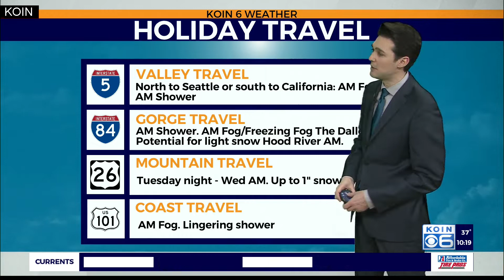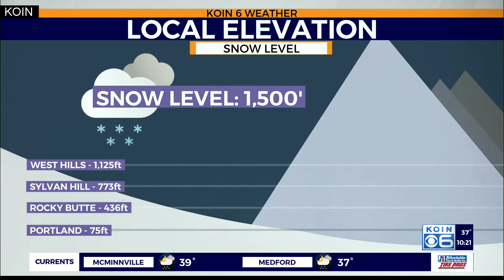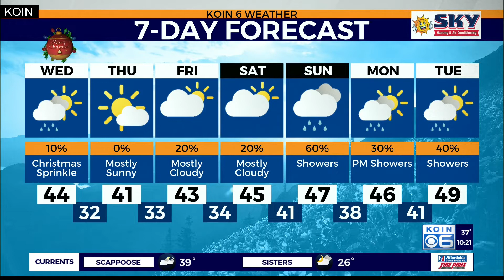Weather Forecast: Christmas will bring some sun breaks to the forecast in Portland